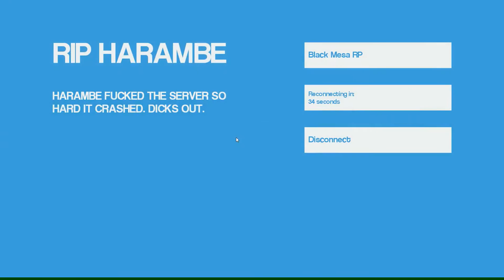R.I.P. Harambe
Truly a tragedy. Rip.